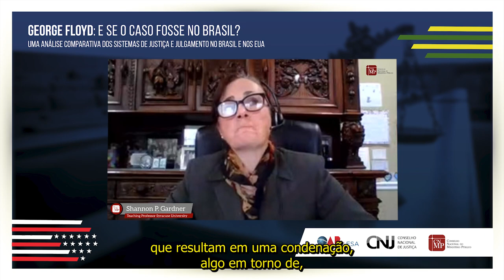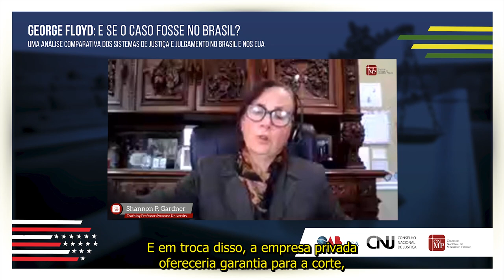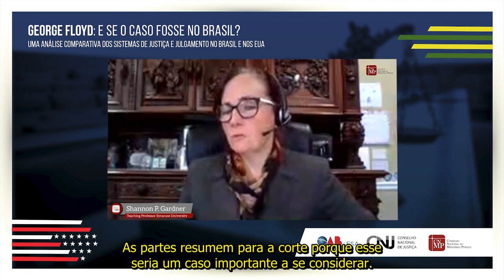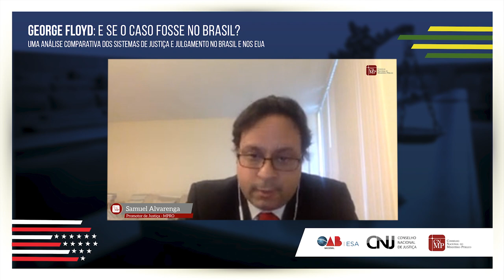George Floyd: e se o caso fosse no Brasil?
Transmissão do evento "George Floyd: e se o caso fosse no Brasil? - Uma análise comparativa dos sistemas de justiça e de julgamento no Brasil e nos EUA", com a professora Shannon Gardner da Syracuse University College of Law, o promotor de justiça militar da União em São Paulo Renato Brasileiro e a conselheira do CNMP Fernanda Marinela.